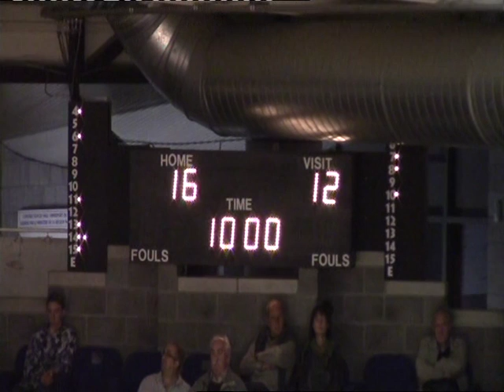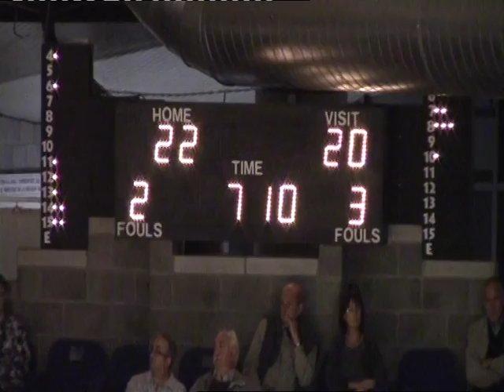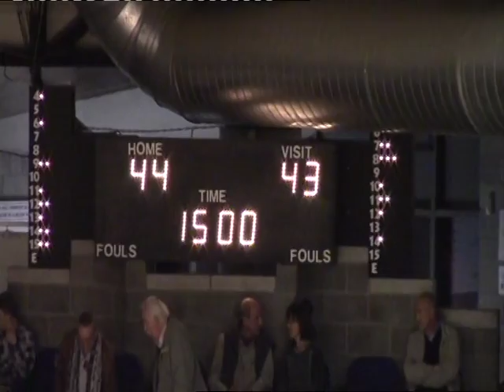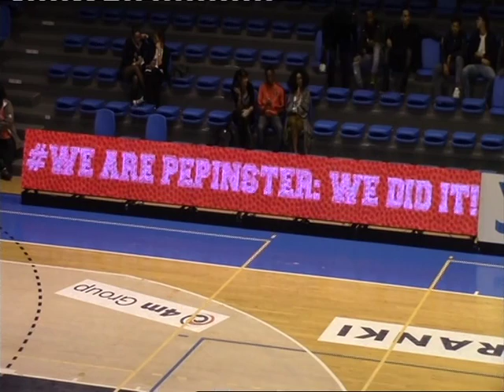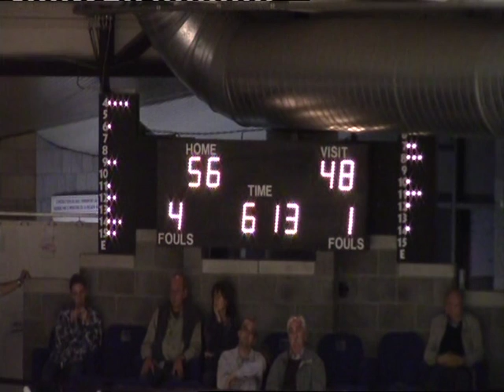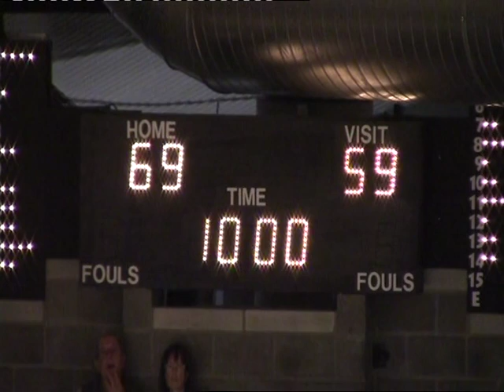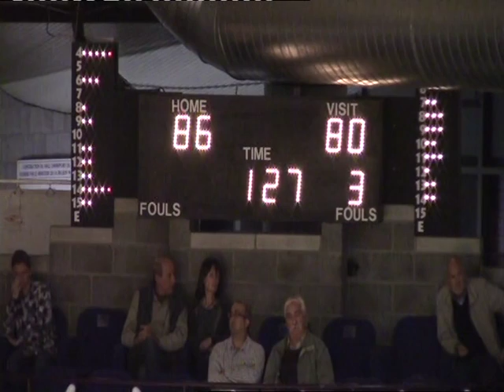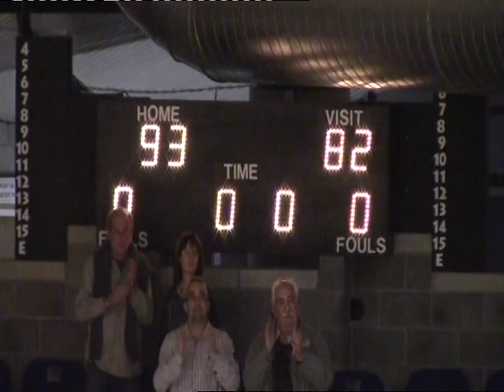Pepinster Vs Antwerp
Whit Holcomb-Faye #32 Blue
16 pts 10 ass
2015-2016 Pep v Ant